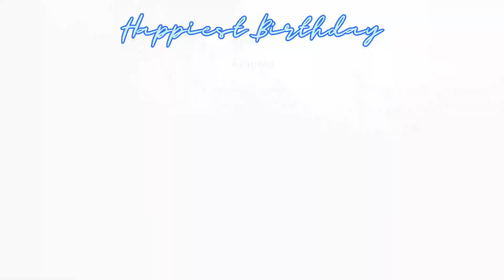Amulya Birthday(9/8/23)@Dumka/Fallen Wolf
Such an great friend  and enthusiastic colleague to have
wish you Birthday Happy bro!!